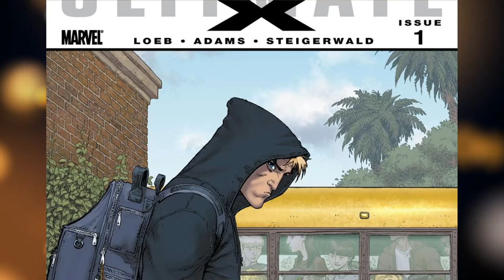James Hudson Origins - Wolverine's Most Underrated Kid Who Is Like His Dad But His Blood Makes Metal